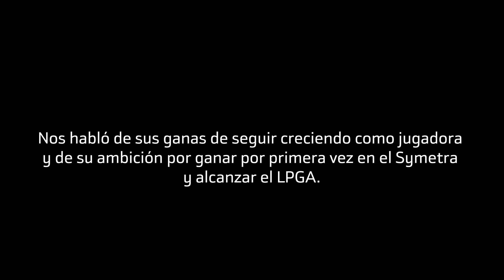Fátima Fernández: "Tuve que TRABAJAR para PAGAR los GASTOS de la escuela del LPGA" | SOMOSGOLF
Nos reencontramos con Fátima Fernández, una de las golfistas españolas protagonista en 2021, dos años después. Si en noviembre de 2019 nos contaba en una entrevista su sueño de ganar en el Symetra Tour y, sobre todo, llegar al LPGA, esta vez, con los deberes cumplidos, nos explica cómo ha sido ese camino.

La jugadora gallega arranca en 2020 su primera temporada en el principal escenario del golf mundial, y lo hace siendo una golfista muy diferente de la que era hace dos años. “He mejorado en todo: el juego, el físico, el tema mental,… Y sobre todo en que ahora disfruto haciendo lo que hago. Los dos últimos años he disfrutado un montón”, cuenta.

En esta entrevista nos habla de sus nuevas metas -“jugar la Solheim 2023 en casa sería un sueño”- y nos relata cómo ha sido su camino hacia el LPGA, no exento de dificultades. “Al terminar la carrera me puse a trabajar tanto en caddie master como en la tienda de un club para poder pagarme los gastos”, relata.

Fátima Fernández habla de esto y de muchos otros temas en un descanso en su trabajo de pretemporada antes de volver a Alabama (Estados Unidos) para arrancar en enero la temporada. La primera en la élite del golf mundial.